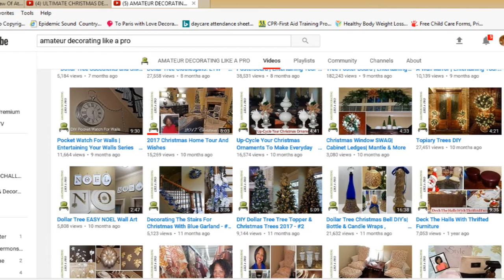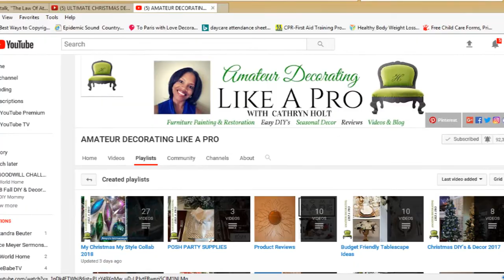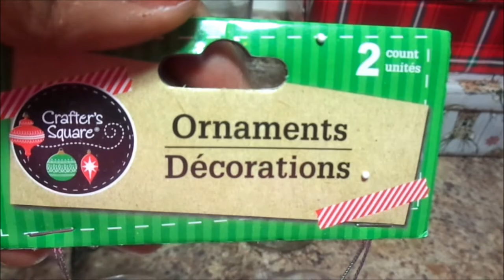My Christmas My Style 2018 | Hosted by Amateur Decorating Like A Pro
Hey Famz, today's video is another fabulous collaboration with the talented and gifted Catherine from AMATEUR DECORATING LIKE A PRO. It's an open invite to do Christmas your way and in your style. Please be sure to check out the other wonderful ladies that are taking part in this collab. The playlist will be in the description box below. YOU GUYS ROCK and We LOVE YA!